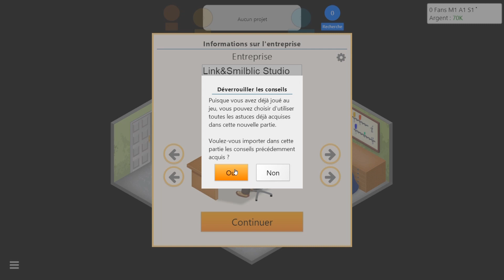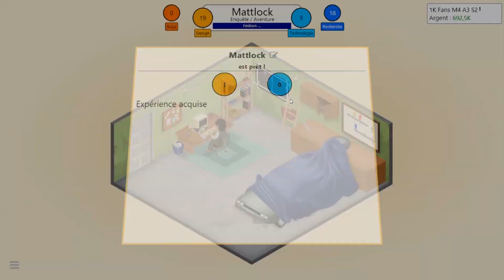Ouverture des Studios Game dev tycoon EP 01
Devenez producteur de jeu vidéos sur ce jeu de gestion PC : Game dev Tycoon.Sorti en 2013, il comprend les consoles les plus anciennes aux nouvelles consoles, avec des mises a jours régulières.
Soyez acteurs de notre entreprise.